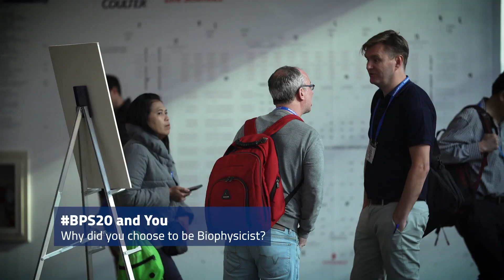BPS20 and You – Why did you choose to be Biophysicist?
We caught up with you at the 2020 Biophysical Society Annual Meeting, to ask what drives you in your work as a Biophysicist?